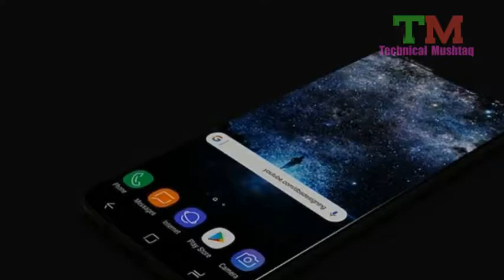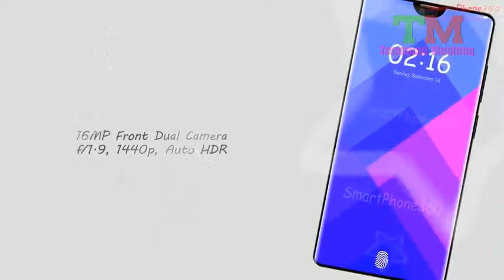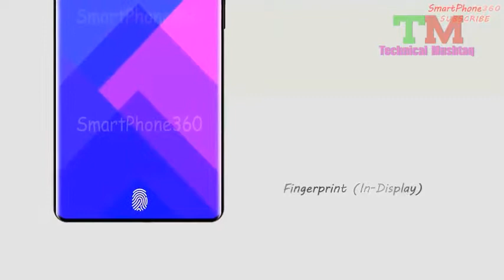NEw Nokia 9 Plus - Four Cameras, 6GB RAM, Gorilla Glass 6, Android Pie, Nokia 9 Plus Khmer 2018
Hello, my brothers can check my channel. I have video sharing from tips on mobile technology and keyboards, making money with YouTube and other essentials - etc. I think it may be useful to you! Please click on the checkbox to get it